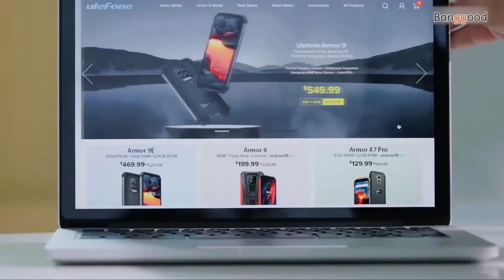Ulefone Armor 10 5G SmartPhone - The World’s First 5G Rugged Phone is Coming！！！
Description
The world’s first 5G rugged smartphone will launch soon. Not only brings you long-lasting durability, it also offers ultra-fast 5G connectivity which comes with a speed up to 10x faster than 4G.